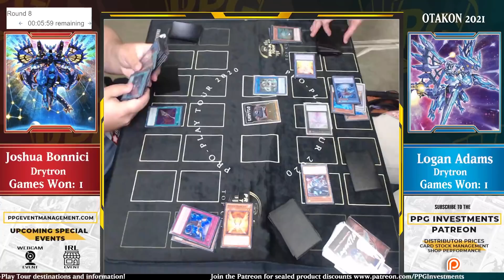OTAKON 2021 Regional Qualifier Top 4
Register for our upcoming Regional!
Looking to play for some real prizes in YuGiOh? Check out a Pro-Play Tour event today!